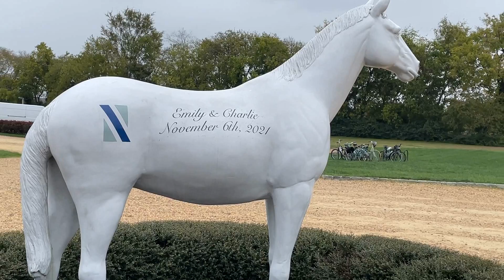At Upper Shirley Vineyard with Anjana & Sanjib